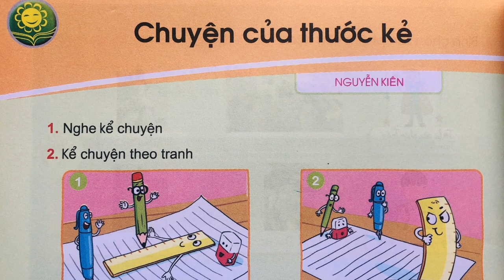Kể chuyện | CHUYỆN CỦA THƯỚC KẺ | Lớp 1 | Sách Cánh Diều